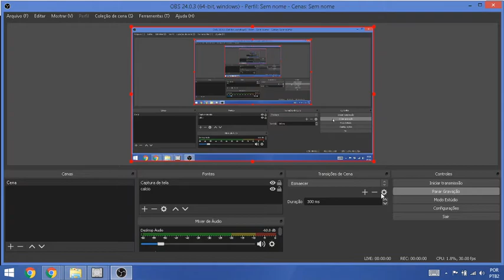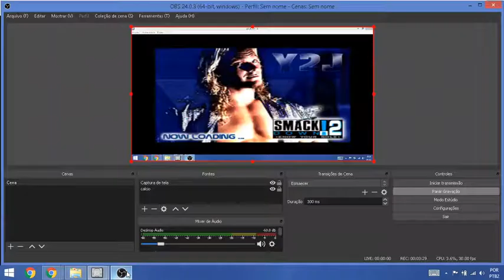Loren Avedon vs. Tong Po - The King of the Kickboxers vs. Kickboxer (Wrestling)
WWF SmackDown! 2: Know Your Role - Playstation 1